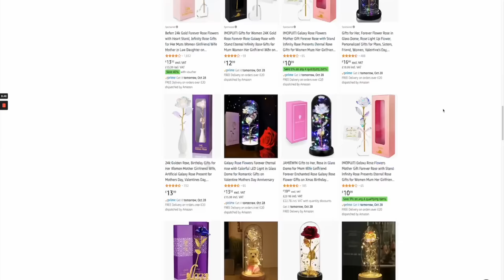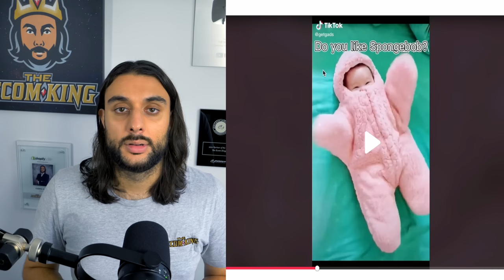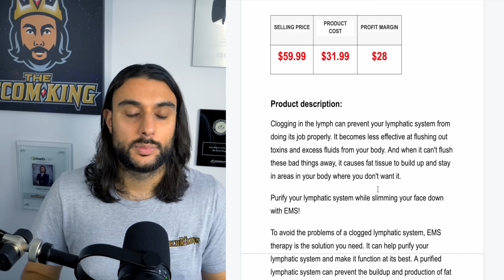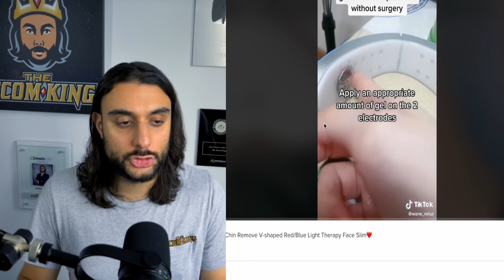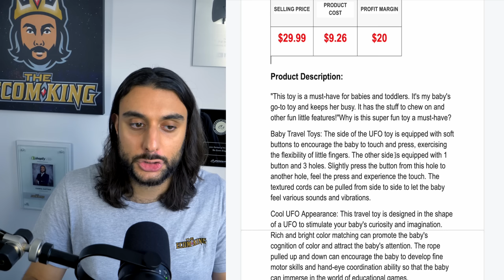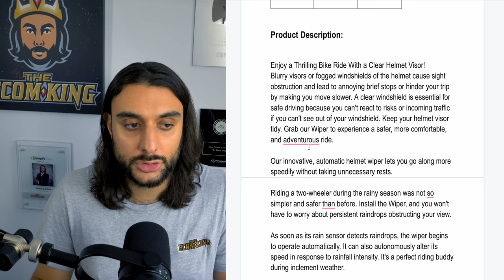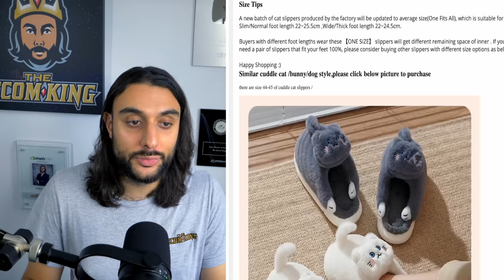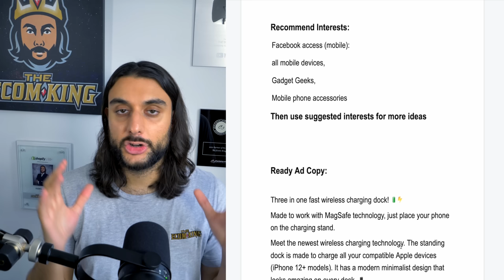💰 TOP 10 SHOPIFY DROPSHIPPING PRODUCTS FOR NOVEMBER 2022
THE ECOM KINGS FAVOURITE SHOPIFY DROPSHIPPING PRODUCTS FOR NOVEMBER 2022

I will be doing All The Hard Work For You In NOVEMBER When Picking A Shopify Dropshipping Product To Sell In NOVEMBER 2022

⬇️ What I Will Be Giving You For FREE ⬇️

✅ THE PRODUCT DESCRIPTIONS
✅ THE AD COPIES
✅ THUMBNAILS
✅ THE PRICING STRUCTURE
✅ THE FACEBOOK INTERESTS
✅ OTHER STORES SELLING THE PRODUCT
✅ OTHER FACEBOOK ADS OF THE PRODUCT
✅ OTHER TIKTOK ADS OF THE PRODUCT

I will be highlighting why I think these products are Potential winners in NOVEMBER 2022 by showcasing the highlighted key features & USP’s 👀

I hope you find a product you can test from this product selection and DOMINATE NOVEMBER 🤑

🎓 MENTORING LINKS

📦 BEST SUPPLIERS